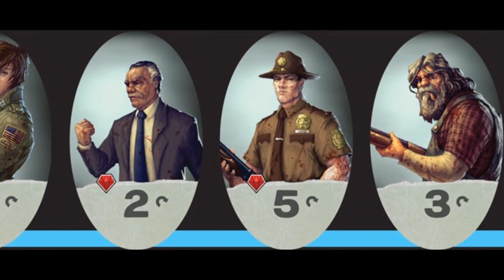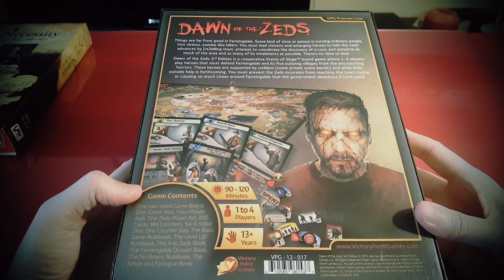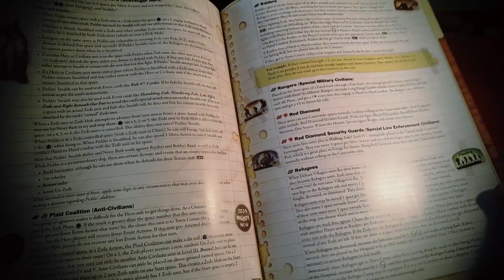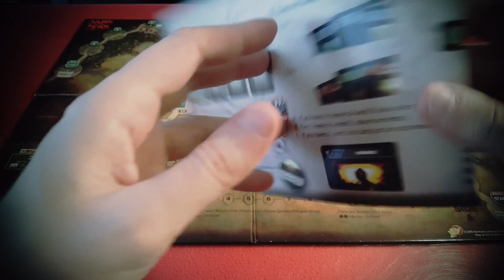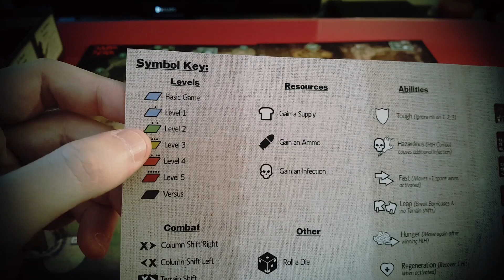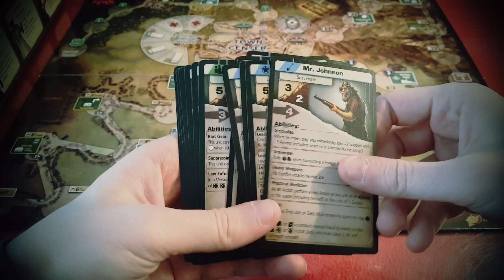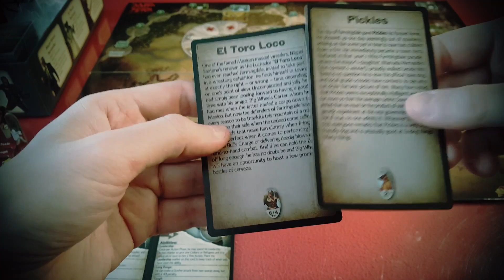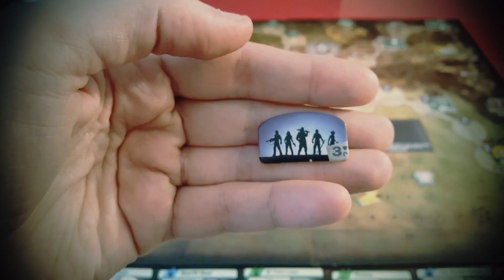Dawn of the Zeds 3ª Edición - Presentación y setup Apocalipsis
3ª Edición de este juego para ser jugado en solitario de la desarrolladora Victory Games, dentro de su serie Estate of Siege.

Dawn of the Zeds 3ª Edición incluye una nueva modalidad cooperativa y también un modo versus, aunque sigue siendo un juego muy pensado para ser jugado en solitario.

En este video hago una presentación del juego, muestro el setup y nos preparamos para iniciar una partida al modo Apocalipsis, uno de los muchos niveles de dificultad que tiene el juego.